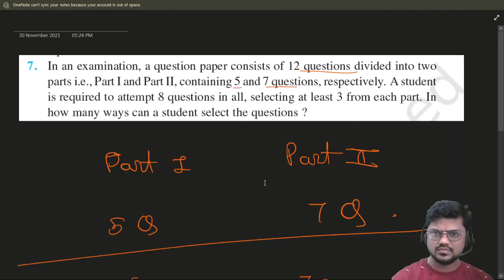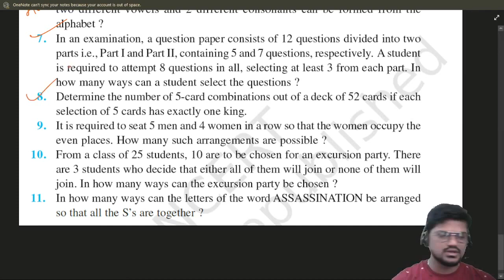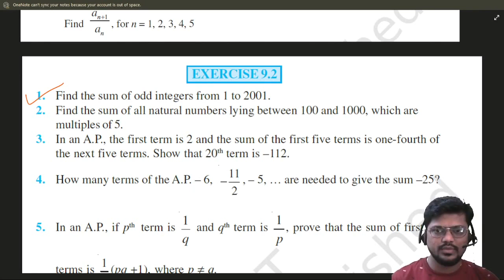7.5 Permutations and Combinations | Class 11th CBSE Mathematics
For pdf notes of the above video

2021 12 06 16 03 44